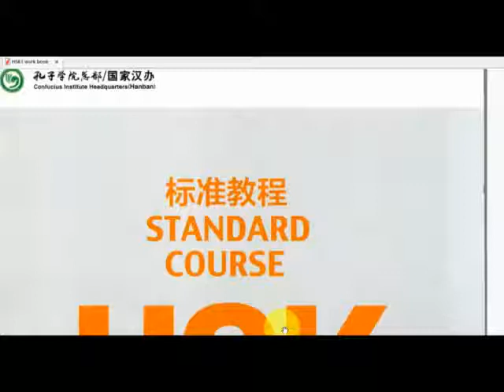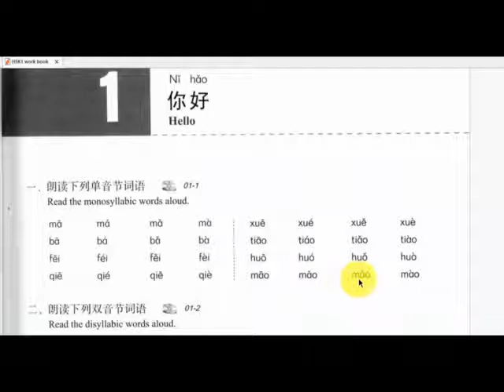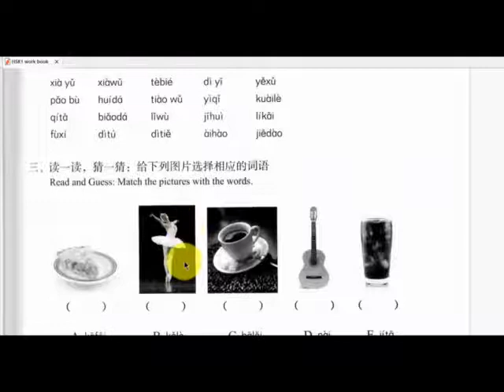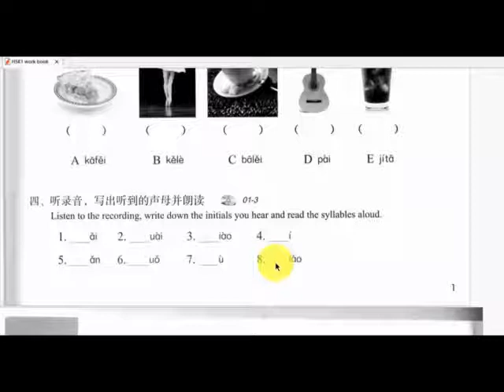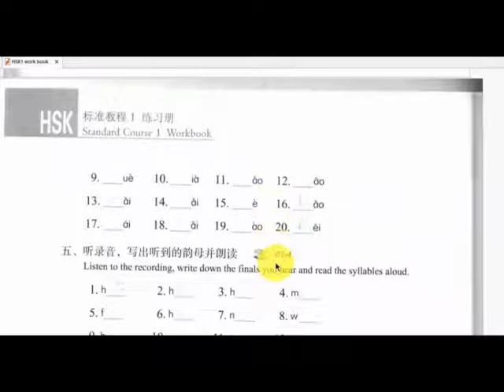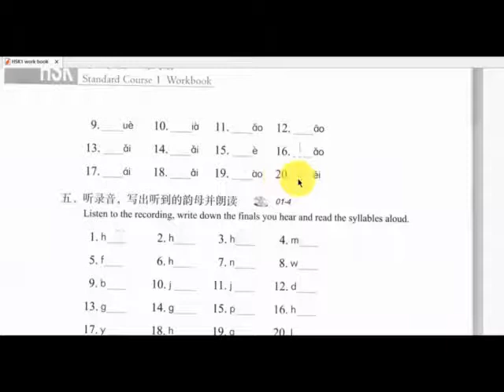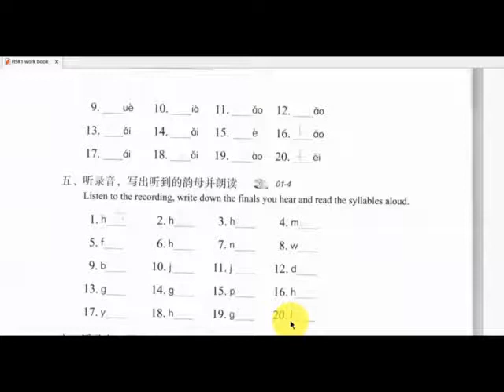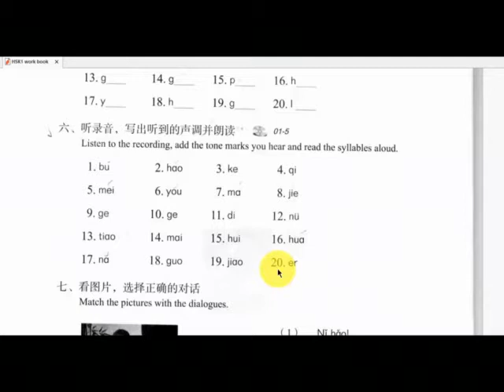HSK-1__Workbook-1__Lesson-1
HSK-1__Workbook-1__Lesson-1 @Answers
第1课  你好
三、读一读、猜一猜：给下列图片选择相应的词语
1.D    2.C    3.A    4.E    5.B
四、听录音，写出听到的声母并朗读
1.b     2.h    3.j     4.p    5.m    6.h    7.q    8.x    9.q     10.x
11.t    12.d    13.n    14.m    15.g    16.k    17.l    18.h    19.p    20.f
五、听录音，写出听到的韵母并朗读
1.uā    2.uǒ    3.uí    4.éi    5.ú    6.ǎo    7.ǐ    8.èi    9.āo    10.iào
11.iě    12.ì    13.ē    14.āi    15.iě    16.uài    17.uè    18.ēi    19.uó    20.ǜ
六、听录音，写出听到的声调并朗读
1.bù    2.hǎo    3.kè    4.qī    5.méi     6.yǒu    7.mā    8.jiě    9.gè    10.gē
11.dì    12.nǚ    13.tiáo    14.mǎi    15.huī    16.huà    17.nǎ    18.guó    19.jiào    20.ér
七、看图片，选择正确的对话。
1.（4）    2.（2）    3.（1）    4.（3）